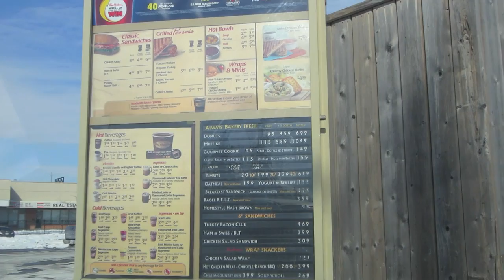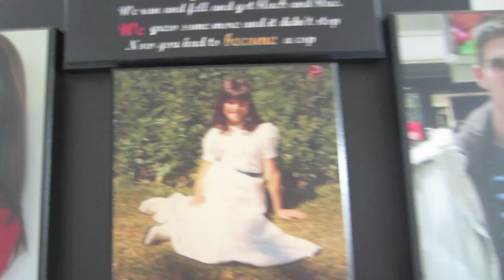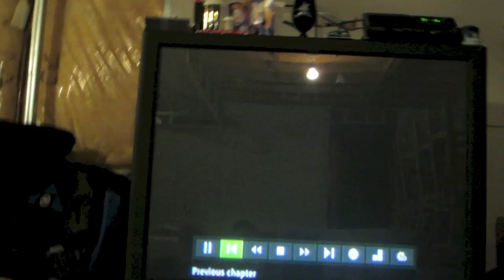Cody's Mooning YOU! - 02.18.13 - Vlog Day 17 ♡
Any Question? Send me an Inbox!